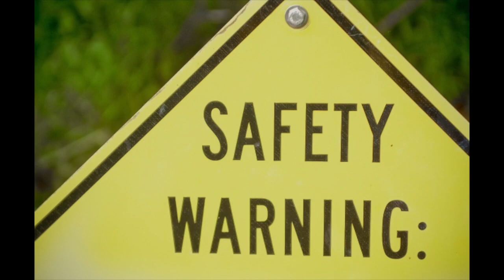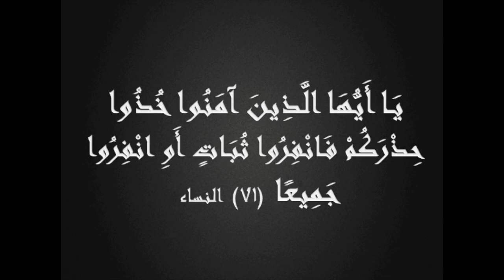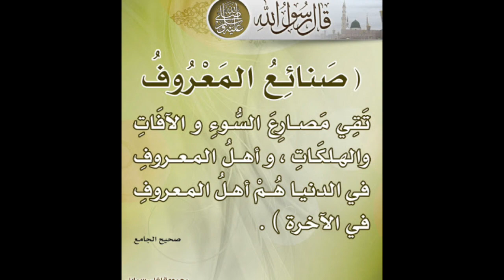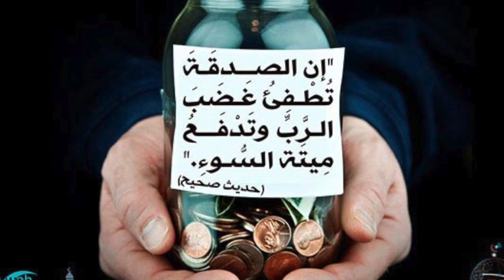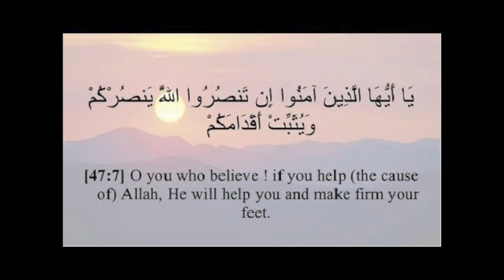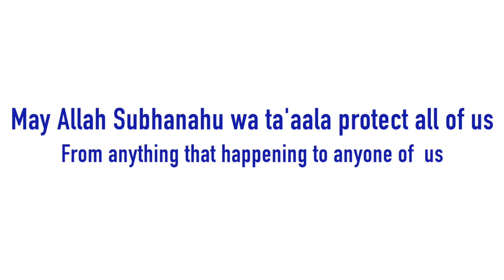The Story of a Dream, A Snake, and Sadaqah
Br Safi Khan of Dar-us-Salaam reminds us that one way to protect ourselves from the coronavirus and other dangers is to support the cause of Allah, and to do good to people. Sadaqah and good deeds bring about the protection of Allah.